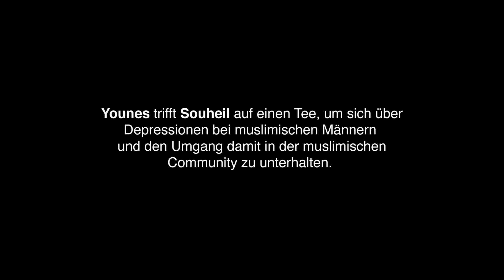Depressionen bei Muslimischen Männern - Auf einen Tee mit Younes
Younes trifft sich mit Dr. Souheil Thabti auf einen Tee in der Datteltäter Küche. Sie reden über Souheils Depression, welche Rolle die Stigmatisierung von muslimischen Männern bei dem Thema spielt und wie ihm sein Glaube, die Unterstützung seiner Frau und Familie und die Therapie bei der Verarbeitung von Traumata helfen konnte.
Psychische Krankheiten werden immer noch zu oft tabuisiert oder als Schwäche fehlinterpretiert.

Umso mehr bedanken wir uns von Herzen bei Souheil für das offene Gespräch.

Kamera: Zhong To

Mehr Informationen und Hilfe zum Thema Depressionen findet ihr hier:
(Tel: 0800 / 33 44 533)
►Deutschland: Telefonseelsorge: 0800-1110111 hier besteht auch die Möglich mit den Mitarbeiter*innen zu chatten!) | Österreich | Schweiz: Die Dargebotene Hand,

►Wir sind auch bei funk. Checkt's mal aus